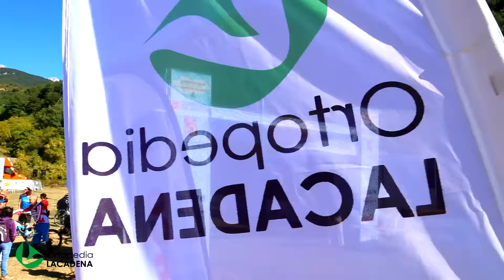2016 Campeonato España BTT Villanua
El Pirineo cada vez se está convirtiendo más en el reino del deporte. El fin de semana del 8 y 9 de Octubre de 2016 se celebró el Campeonato de España de Enduro BTT, y ahí estábamos dando guerra.
Tremenda dureza de la prueba, y tremenda belleza del paisaje. ¡Enhorabuena a todos los participantes! Solo subir esos tramos ya tiene mucho mérito, y llegar abajo de una sola pieza :P

Este es nuestro vídeo resumen, para el recuerdo de todos los que ahí estuvieron, y para que lo vean los que no pudieron acudir.